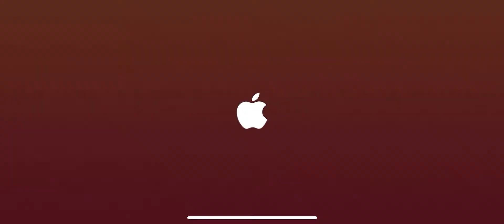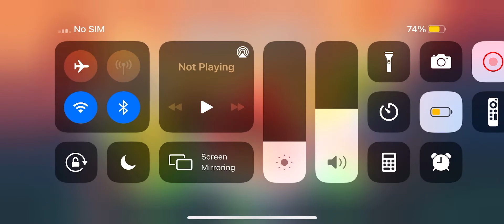Angry Birds Reloaded (Apple Arcade Playthrough) Rovio Entertainment